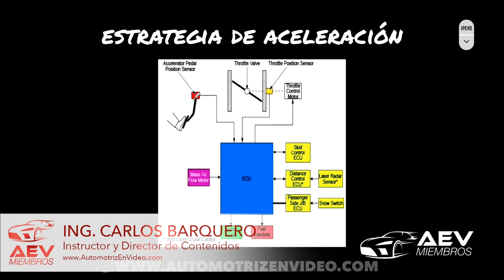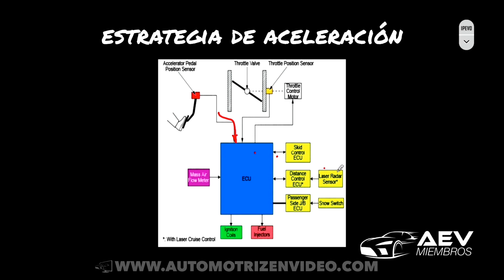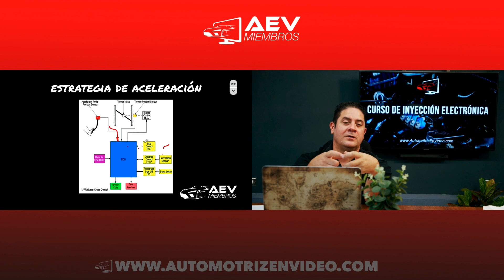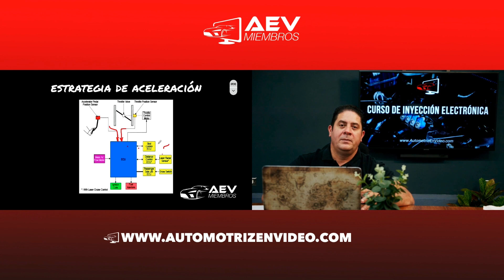¿Cómo Piensa la Computadora al Acelerar?